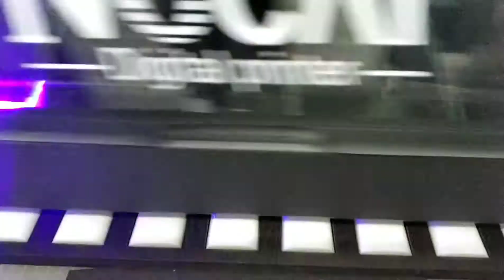Nocai 60x90 UV printer ile Cricket çakmak üzerine kişiye özel UV baskı.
İleti Teknoloji olarak sektörlere yönelik olarak çözüm üretme konusunda çalışmalarımıza devam ediyoruz.  Cricket çakmak üzerine baskı yapmak (başarılı ve kalıcı) hassas konulardan biri. Genel olarak UV mürekkepleri cricket çakmak üzerine tutunma konusunda sorun yaşamaktadır. Bu nedenle özel bir primer kullanılması durumunda baskı uzun ömürlü olmaktadır.

İlet Teknoloji olarak cricket çakmak için özel yaptırdığımız primer ile başarılı sonuç almak mümkün olmaktadır. Farklı materyaller için farklı primer çözümleri ile sonuç almak mümkündür.

Bu nedenle her zaman söylediğimiz gibi;

Siz sadece işinize odaklanın, gerisi bizim işimiz.

İleti Teknoloji Nocai Türkiye Distribütörü.
Adres: Üsküdar/İstanbul
34676 Burhaniye Mah. Kağıtçıbaşı Sok. No: 47